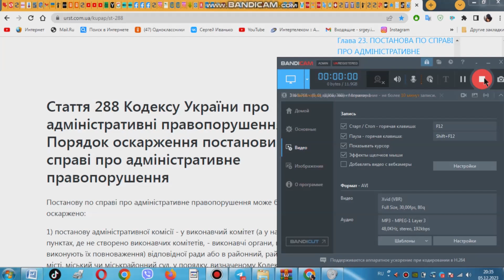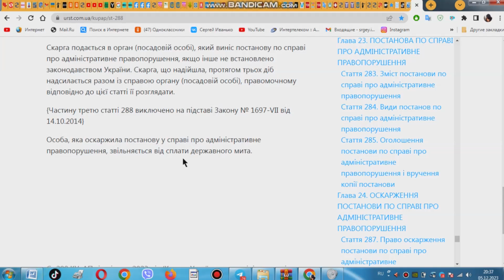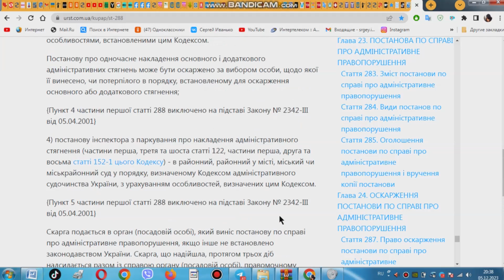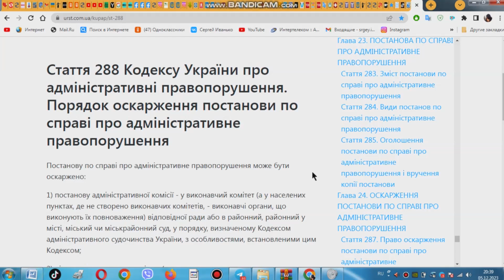СТ 288 КУпАП, ЗВІЛНЕННЯ ВІД СУДОВОГО ЗБОРУ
СКАСУВАННЯ ПОСТАНОВИ ПОЛІЦІЇ
ЗВІЛНЕННЯ ВІД СУДОВОГО ЗБОРУ Стааття 288 КУпАП, яка звільняє від плати судового збору за позовом про скасування постанови та адмін штрафу